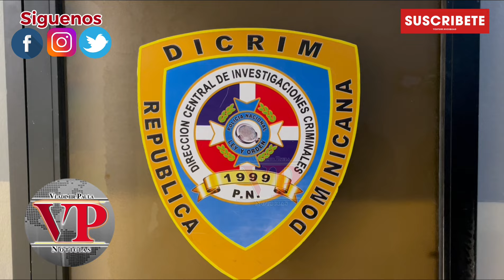Escucha porque la policía en SFM apresó a este hombre